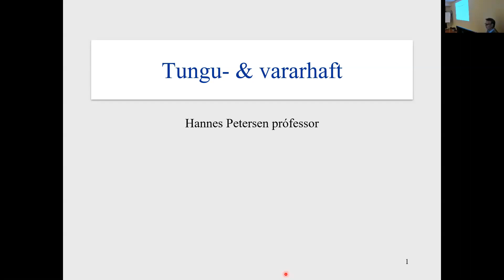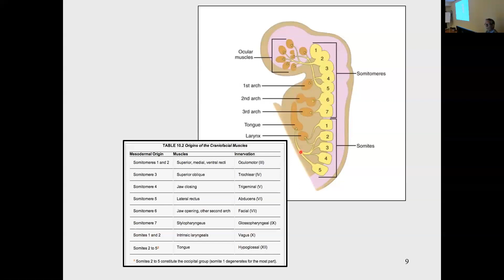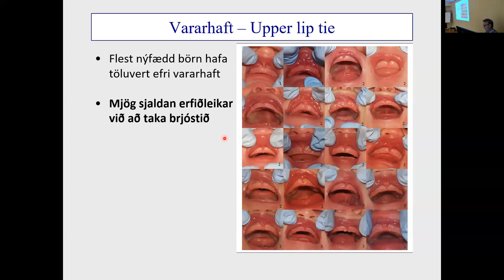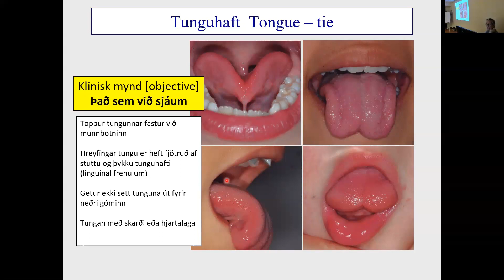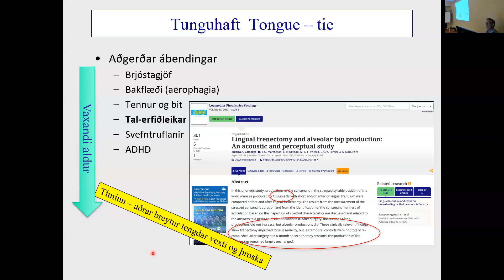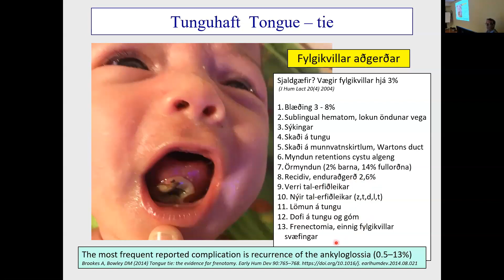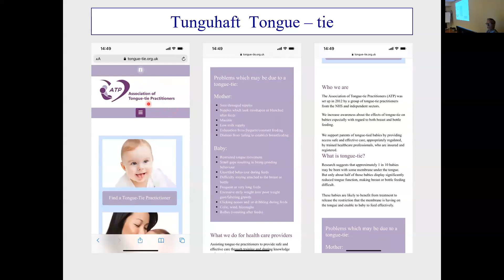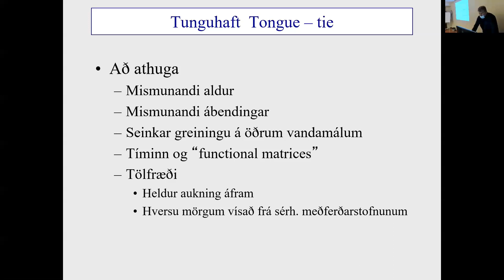Tunguhaft / Ankyloglossia (26. nóvember 2021)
Fyrirlesari: Hannes Petersen prófessor og HNE sérfræðingur